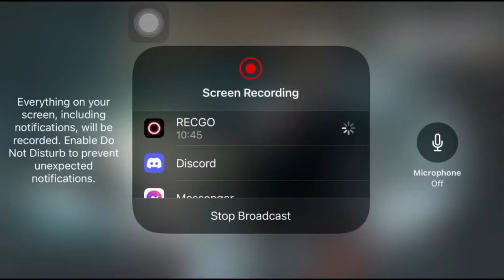ATUMIX VS ALPHA | sniper only | COD | INTENSE FIGHT